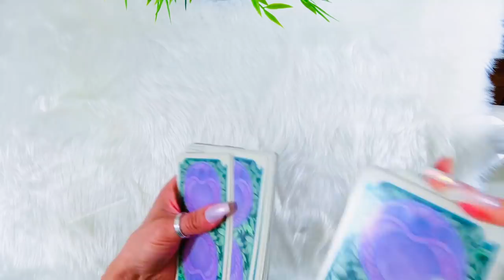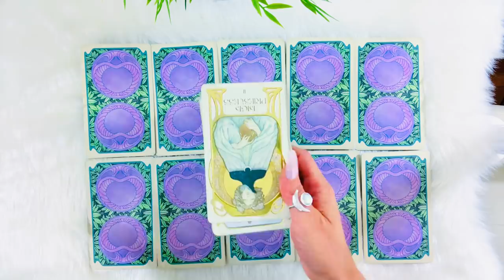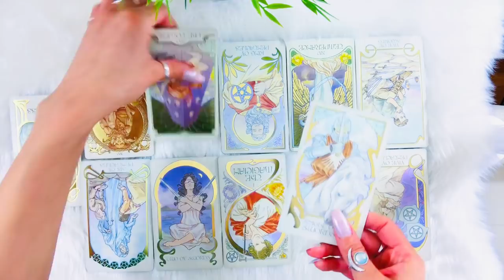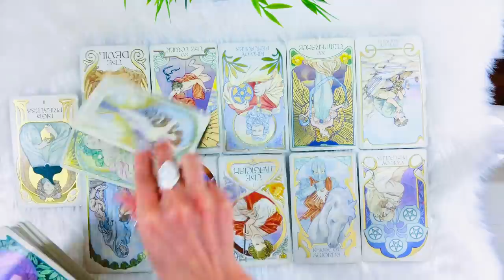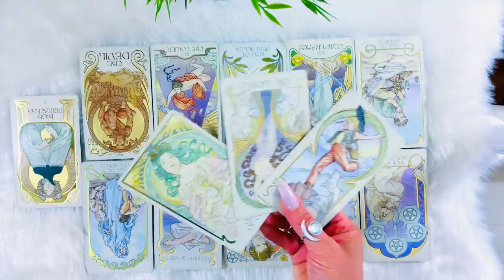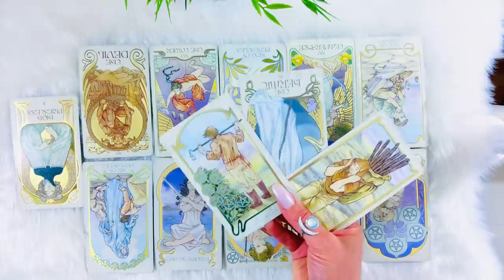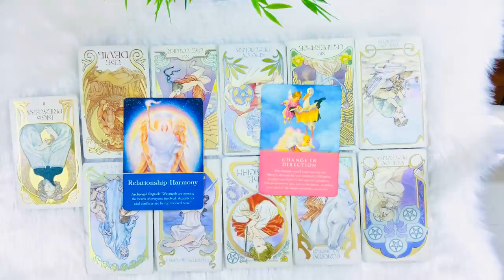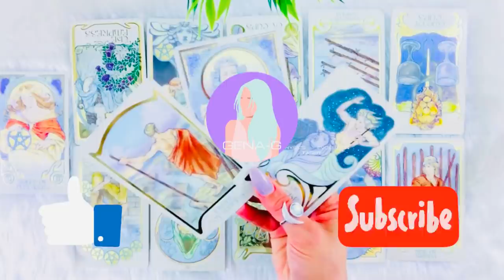😍SCORPIO😍YOU KNEW THEY “FELT” THIS WAY ALLL ALONG!! REVELATION!😍❤️FEB 16 -23 FEB LOVE WEEKLY❤️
SCORPIO LOVE WEEKLY!😍 FEBRUARY 16 - 23 FEBRUARY

⭐️15 Minutes / $85 / Live Voice Phone
⭐️20 Minutes/ $185 / Live Voice Phone
⭐️30 Minutes/$245 / Live Voice Phone
⭐️45 Minutes /$285/ Live Voice Phone
⭐️ 1 Hour / $350/ Live Voice Phone

⭐️ FOLLOW MY NEW INSTAGRAM PAGE! I’ll be posting lots more on there! @genagofficial

⭐️FOLLOW MY NEW INSTAGRAM PAGE! I’ll be posting lots more on there!

Musician: iksonofficial